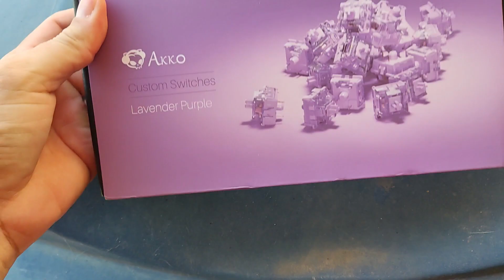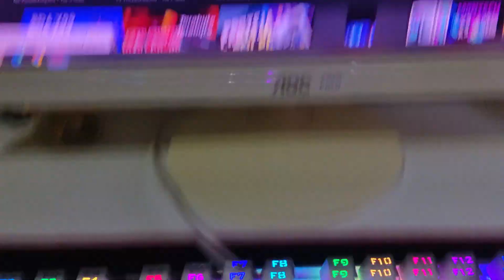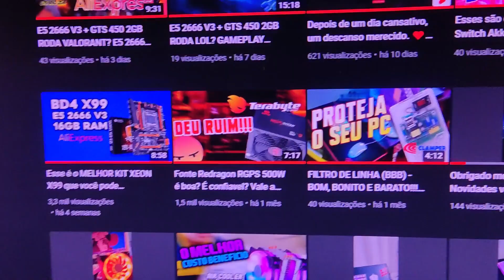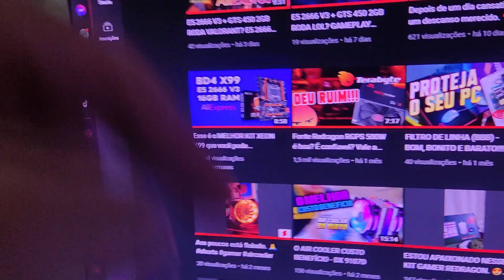TECLADO KUMARA LUNAR WHITE + AKKO LAVENDER PURPLE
🟢 Link dos swtich 🟢
Link 1
Link 2

Placas de video que eu indico:
RTX 2060 6GB Veineda
RX 580 8GB 2048sp
RX 580 8GB SAPPHIRE 2048sp
GTX 1660 SUPER 6GB

Kit's que eu indico:
MACHINIST X99 + 2670 V3 + 16GB
E5 2420 V2 8GB
MR9A-PRO + E5 2666 V3 16GB
E5 2620 V3 MACHINIST
MACHINIST MR9A-PRO + E5 2630 V3 + 16GB

Armazenamento que eu indico:
SSD XRAYDISK 1TB 271,56$
NVME M.2 KINGSPEC 1TB 369,73$
SSD M.2 SATA 1TB 314,33$

Teclado que eu indico:
EPOMAKER SK61
EPOMAKER EARL
EPOMAKER TH80 75%

Processador: E5 2666 V3 10/20
Placa Mãe: BD4 Huananzhi
Memorias Ram's: Kllisre 2x8GB 2666mhz
Cooler: DX 9107D RGB
Placa de video: GTS 450 2GB
Gabinete: Montech Glass X3
Fonte: Redragon RGPS 500W
Teclado: Redragon Kumara K552W
Mouse: Cobra M711